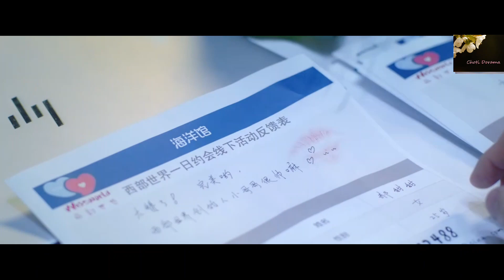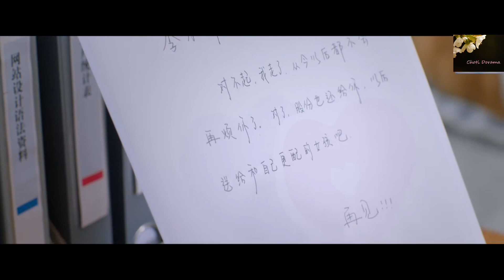cute love story❤️ New korean mix hindi songs❤️ chinese mix love story ❤️Choti Dorama 02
Drama name: love is sweet